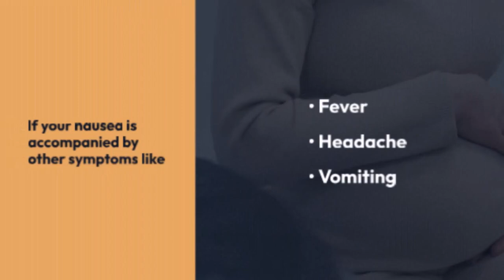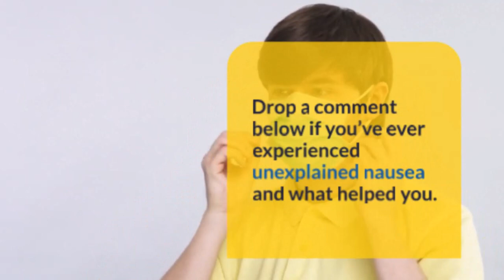Why Am I Feeling Nauseous for No Reason? | Top 9 Causes and Solutions!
Feeling nauseous out of nowhere? 🤔 In this video, we dive into the top 9 surprising reasons why you might be experiencing nausea without any clear cause. From stress and dehydration to diet and inner ear issues, we cover it all! Plus, we share practical tips and remedies to help you feel better. 💪

🛎️ Drop a comment if you've ever felt nauseous for no reason and what worked for you! 🌟